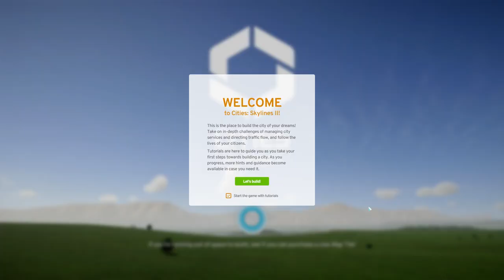First Impression Cities Skylines II PC Edition 2023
mencoba tutorial baru di Cities Skylines